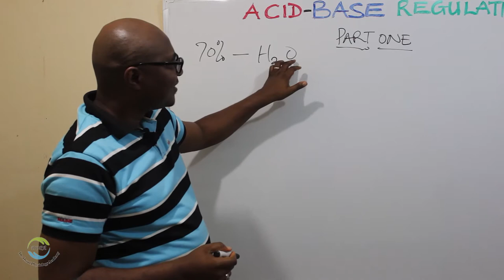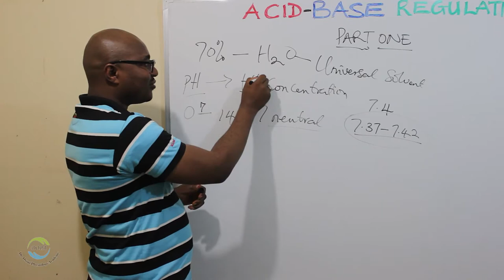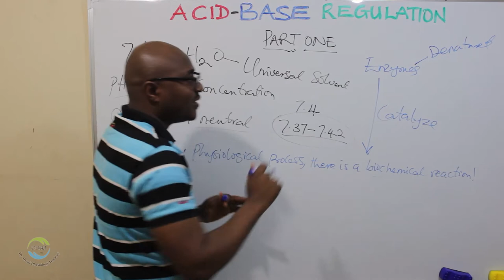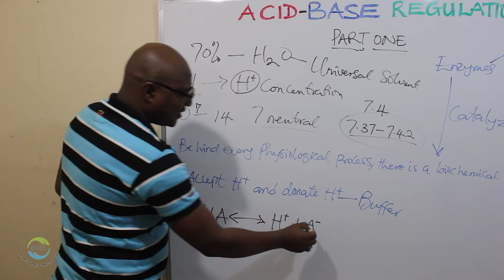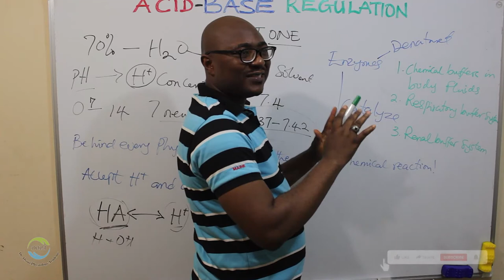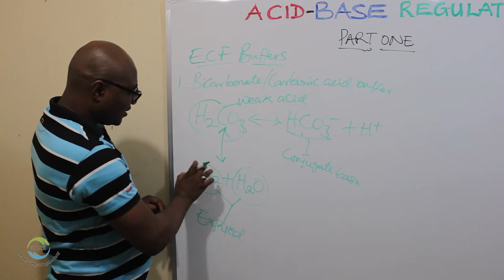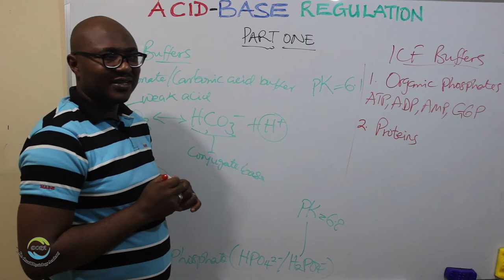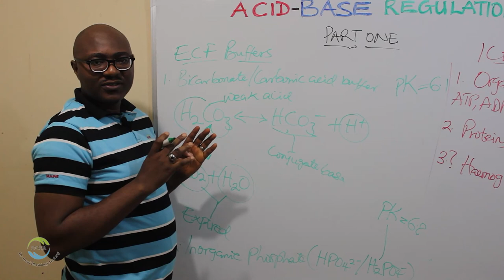Acid-Base Regulation – Lecture 7A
In this lecture, we discuss the need for the body to maintain a reasonably stable pH, and the mechanisms by which it achieves this through BUFFERS.

0:00 - Intro
0:43 - Overview
4:40 - The need for acid-base balance
8:22 - Role of buffers
12:31 - Various body buffer systems
14:32 - ECF buffers
19:19 - ICF buffers
21:18 - Respiratory buffer system
23:11 - Conclusion

Below are some of my books you can get at very affordable prices. They're full of amazing features to make your reading Easy, Exciting and Effective. A try will certainly convince you 😉